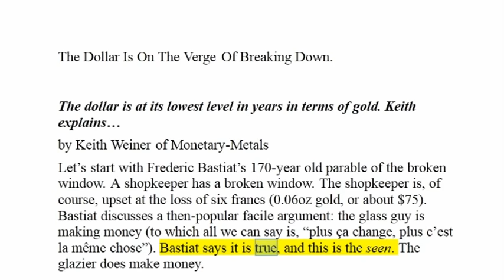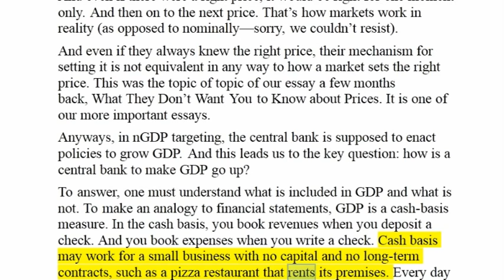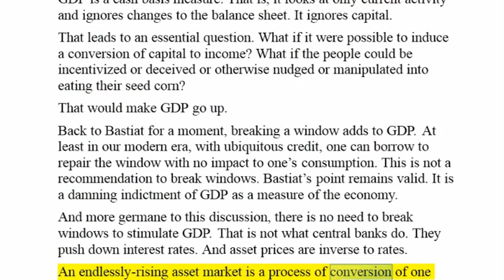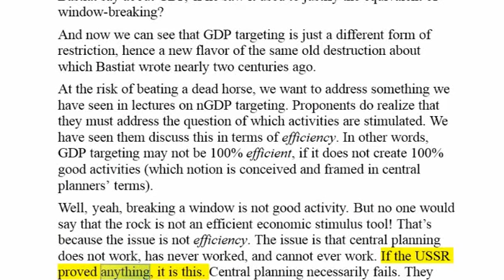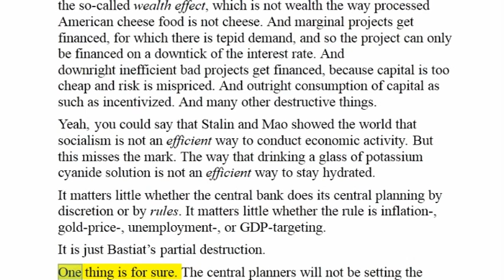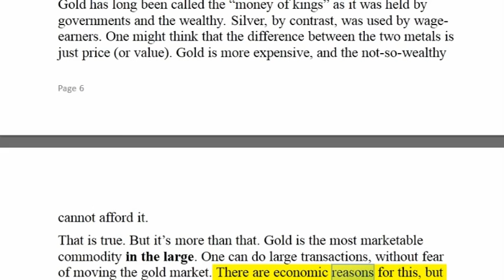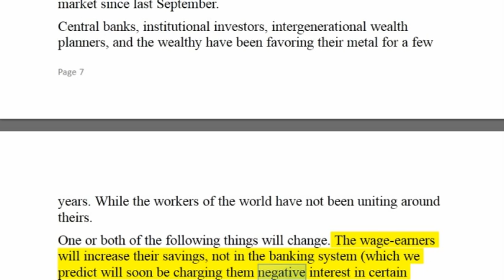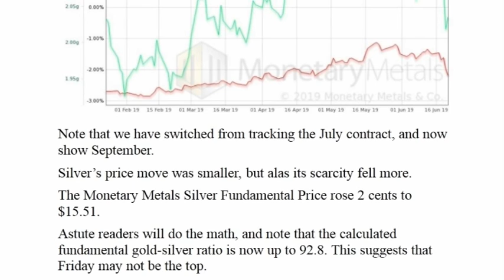Dollar Collapse ! The Dollar Is On The Verge Of Breaking Down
Register in Binace
ID Register : 12193751